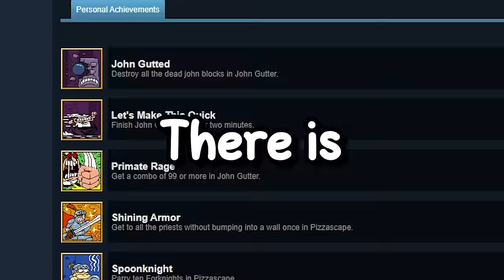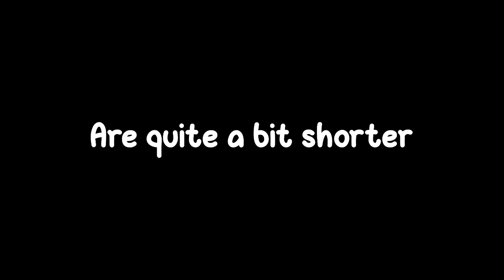The Achievements in Pizza Tower were BRUTALLY PUNISHING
This is HOW I GOT ALL THE ACHIEVEMENTS IN PIZZA TOWER.

I heard about Pizza Tower from a friend years ago, not knowing anything about it and doubting the game's quality back then. Luckily, I'm happy to be saying that the Devs really made a MASTERPIECE with not only the game/gameplay/music, but even the achievements too.

Overall, 10/10 Game, 10/10 Achievements (mostly well-thought-out achievements, with a well-balanced level of difficulty).

Going to be doing consistent uploads these coming weeks so if you enjoyed, stick around for the future of the content. There are some really interesting games coming up!